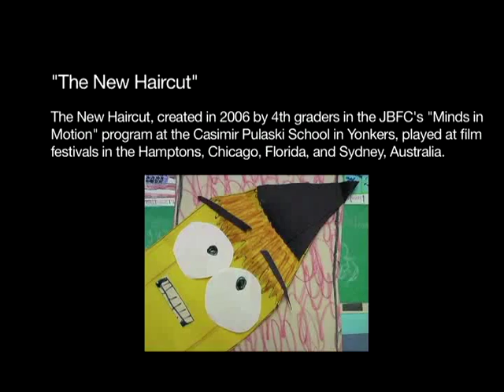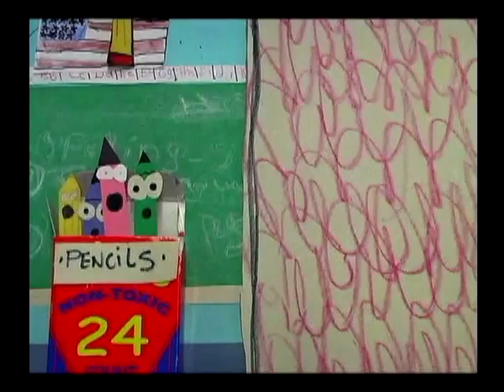The New Haircut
A short stop-motion animated film made by fourth graders in our Minds in Motion program.